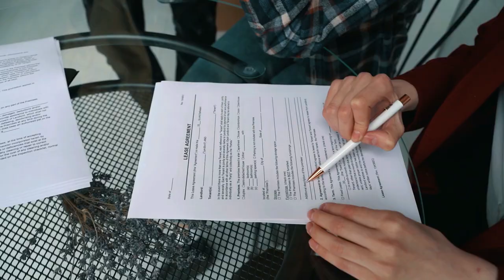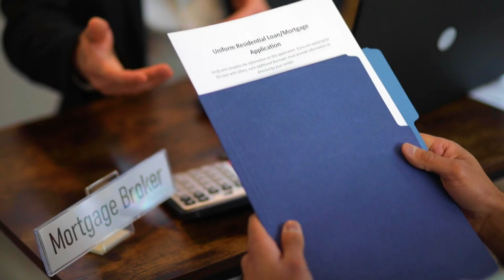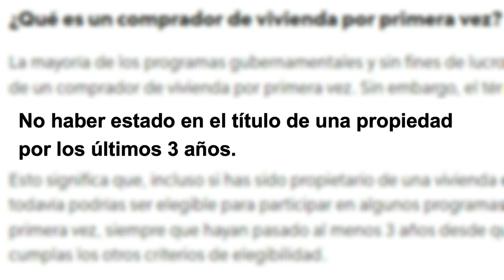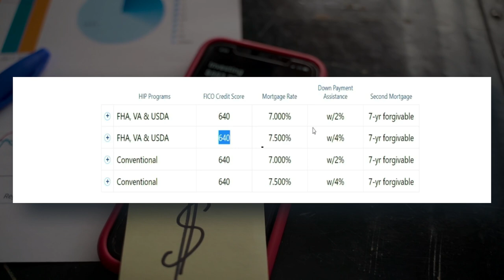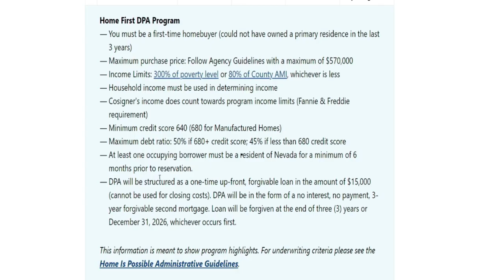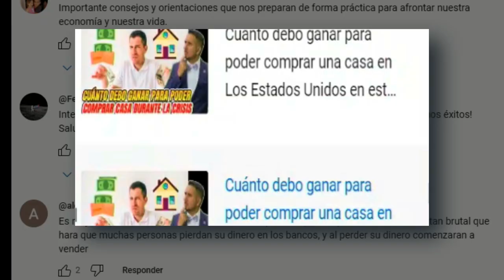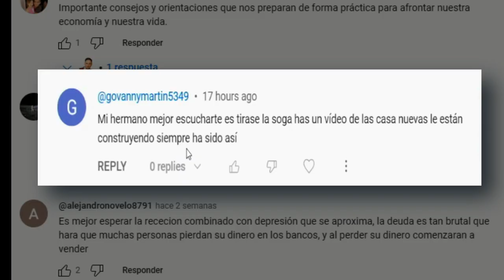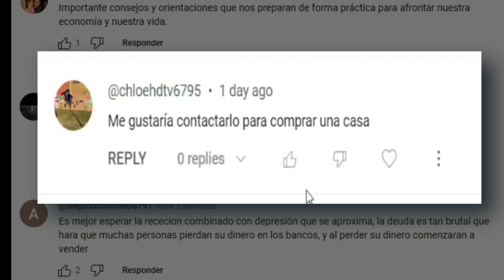Como calificar para comprar casa con programas de ayudas para 1ros compradores con cero Down Payment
¡Bienvenidos a nuestro canal de YouTube! En este video, te llevaremos a través de una emocionante y esclarecedora travesía para descubrir cómo calificar para comprar tu primera casa con la asombrosa ayuda de programas para primeros compradores y cero pago inicial.

Si sueñas con tener tu propio hogar pero te preocupa no contar con suficiente dinero para el pago inicial, ¡estás en el lugar adecuado! Nuestro objetivo es proporcionarte toda la información necesaria sobre los programas de asistencia que están diseñados específicamente para ayudar a personas como tú a cumplir el sueño de ser dueño de una casa.

A lo largo de este video, te guiaremos paso a paso a través de los diferentes programas de ayuda disponibles, explicando sus requisitos y cómo puedes calificar para aprovechar estas oportunidades. Desde subsidios gubernamentales hasta préstamos especiales, te sorprenderá la cantidad de opciones que existen para facilitar tu entrada al mercado inmobiliario.

Pero eso no es todo, en este video también abordaremos una pregunta que nuestros clientes nos hacen con frecuencia: ¿qué pasa con los costos de cierre? Es importante tener en cuenta que aunque puedas obtener una ayuda para el pago inicial, los costos de cierre también son una parte esencial del proceso de compra de una casa. Te explicaremos en detalle qué son los costos de cierre, cómo se calculan y cómo puedes prepararte financieramente para afrontarlos.

Así que si estás listo para dar el primer paso hacia la adquisición de tu vivienda, no dudes en suscribirte y activar las notificaciones para no perderte ninguna de nuestras futuras publicaciones. ¡Prepárate para adentrarte en el apasionante mundo de los programas de ayuda para primeros compradores y descubre cómo hacer realidad el sueño de tener tu propio hogar sin pago inicial!

Recuerda que en la descripción del video encontrarás enlaces útiles y recursos adicionales para ayudarte en este emocionante viaje hacia la propiedad de tu primera casa. ¡Nos vemos en el video!